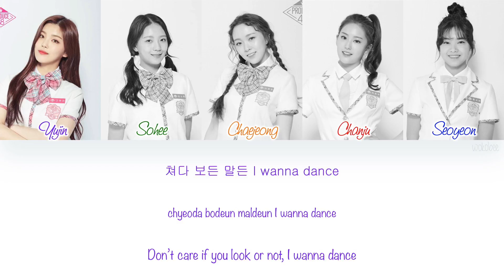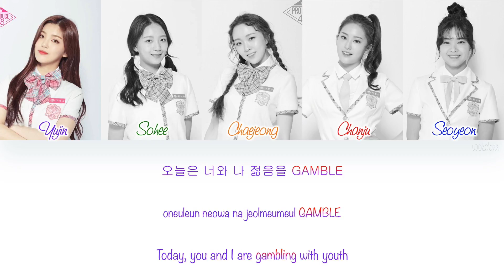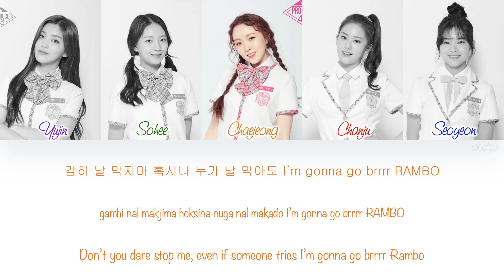[HAN|ROM|ENG] PRODUCE48 - BOOMBAYAH (붐바야) (Team 1) (Color Coded Lyrics)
PRODUCE48 - BOOMBAYAH (붐바야) (Team 1) with Hangul, Romanization and English subs.

[SONG INFO]

Title: BOOMBAYAH (붐바야)
Artist: PRODUCE48 (Team 1)
Album: -
Relase Date: -

Lyrics: -
Composer: -
Arrangement: -

[COLOR CODE]

Purple - Yujin
Green - Sohee
Orange - Chaejeong
Red - Chanju
Blue - Seoyeon
Black - All

[TRACKLIST]

12.
13.
14.
15.
16.

[CREDITS]

Color Coding: Mnet Official (Youtube)

You can also make requests on my twitter where I'll keep you updated with my channel activities ^^